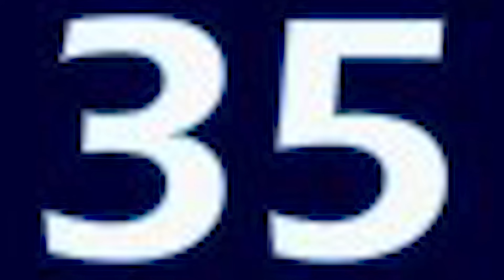I got the highest rank in Brawlhalla in 1 day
i kept repeating "combinations" because i was starving all i wanted was a combination pizza hut and taco bell

music
marvel vs. capcom 2 - clock tower
mewmore - virbank city
team fortress 2 - rocket jump waltz
mario sticker star - boo night fever
ludwig and schlatt - blue danube
ludwig and schlatt - also sprach zarathustra
rising thunder - edge theme
chris christodoulou - coalescence
mario galaxy - battlerock galaxy
gamechops - rainbow road

this is how i got valhallan playing battle boots in brawlhalla ranked while speedrunning because brawlhalla ranked resets every few months and i did not play brawlhalla ranked with tezca battle boots to get valhallan in time for the brawlhalla ranked season